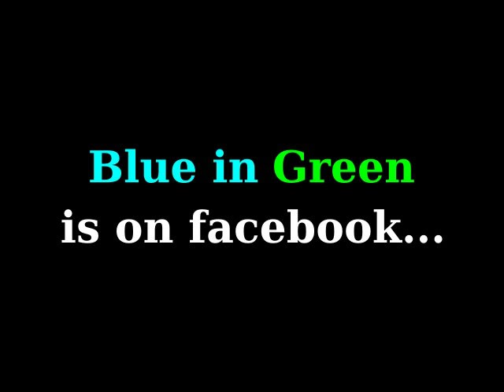Geri Allen Trio - Mounts and Mountains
Follow our path to BEAUTY in all its form: music, art, photography, poetry.